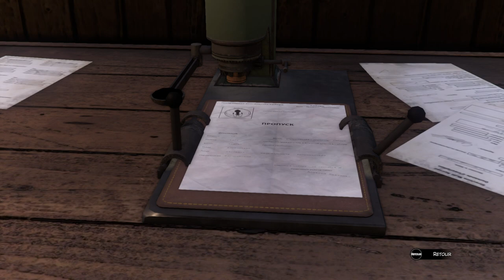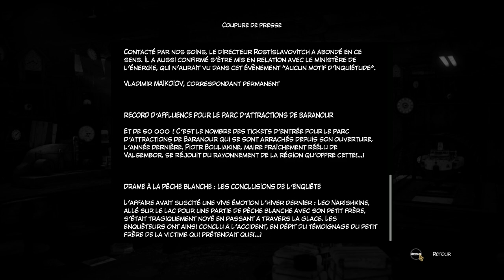Syberia 3 - Ep04 - Le tampon ! [FR][LecygneNoir]